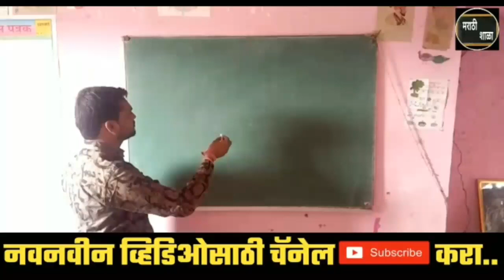प्रकाशाचे विकीरण | Light Diffusion | Light effects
The channel has been launched to show the various activity of marathi school. e.g. science experiments, sports activity, cultural activity, educational activity...etc